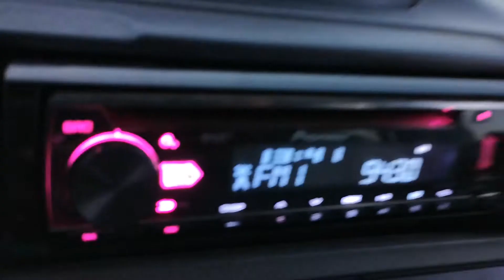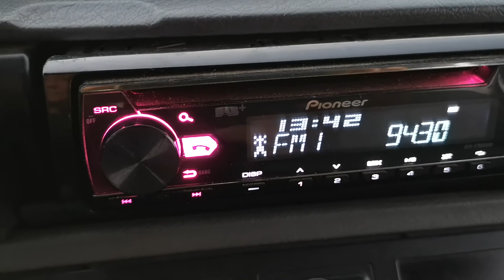94.3 радио S Рудник на Орлето 337 км